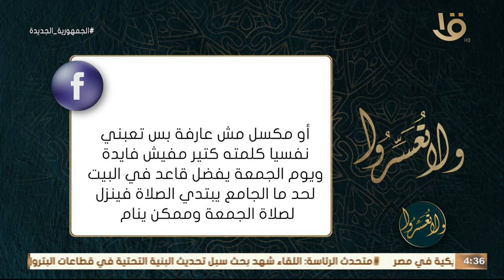ولا تعسروا | نصيحة د. عمرو الورداني كل شاب لالتزام في صلاة مع د. عمرو الورداني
نصيحة د. عمرو الورداني كل شاب لالتزام في صلاة مع د. عمرو الورداني